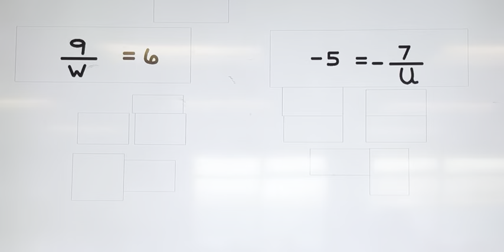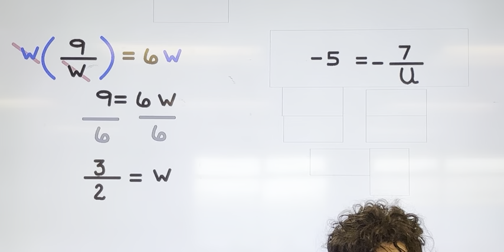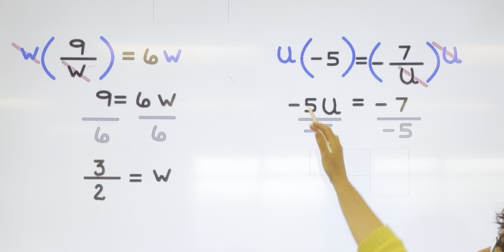Solving a rational equation that simplified to linear: denominator X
Quick way to solve an equation with fractions , aleks maths mrsedwards ￼